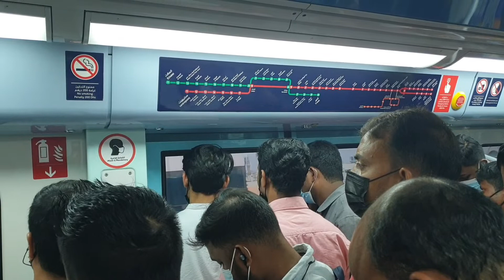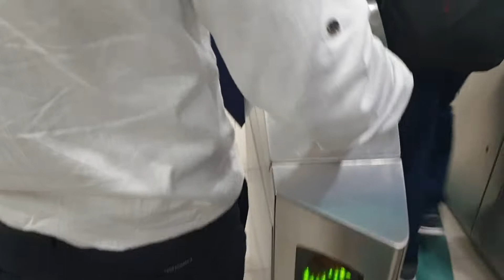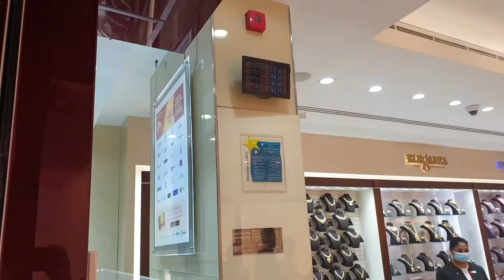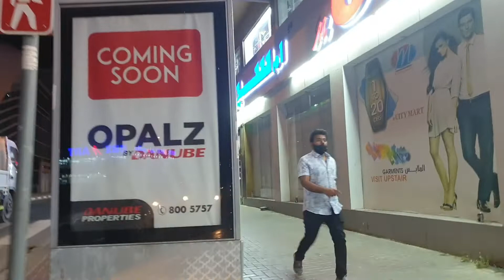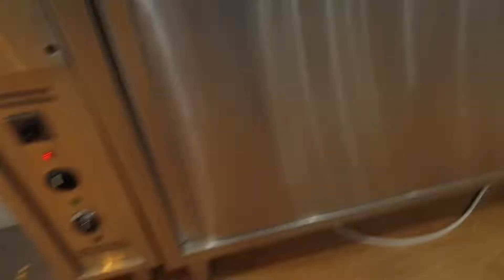Walking Along Al Karama Dubai | Ang Recto At Tutuban ng Dubai Eat all you can 32 lang